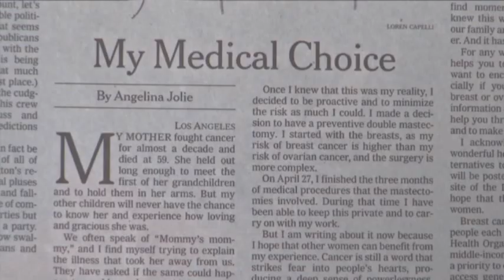Jolie Genetic Cancer Risk High but Rare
Angelina Jolie says she wants to help other women by discussing her double mastectomy and genetic predisposition for breast and ovarian cancer.  While the actress's genetic cancer risk was very high, it's also fairly rare.  (May 14)